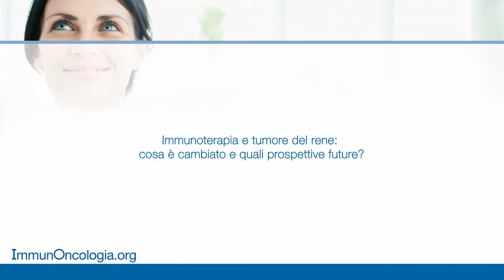Tumore del rene: grandi passi avanti con l’immunoterapia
Giacomo Cartenì, A.O.R.N. Antonio Cardarelli, Napoli